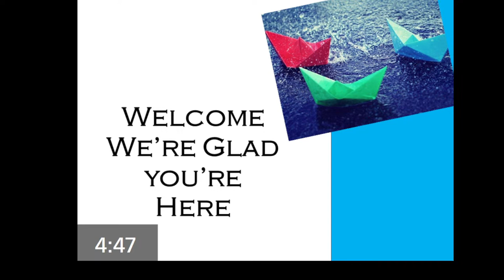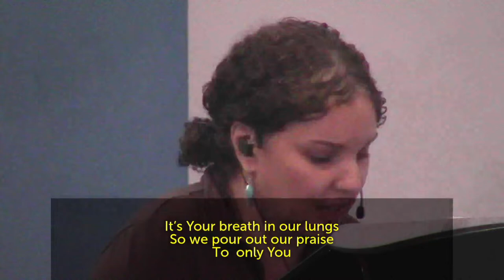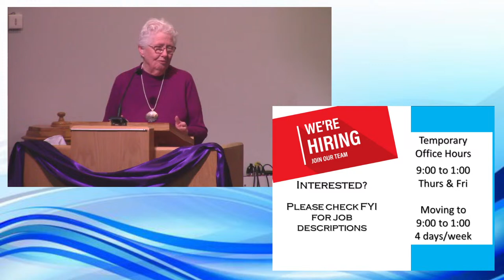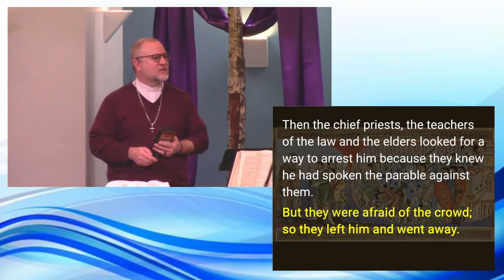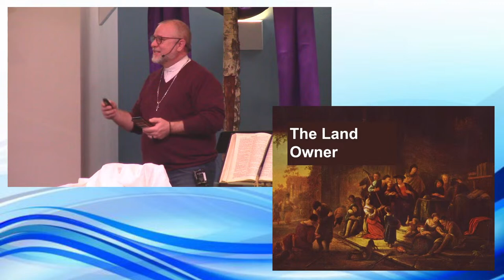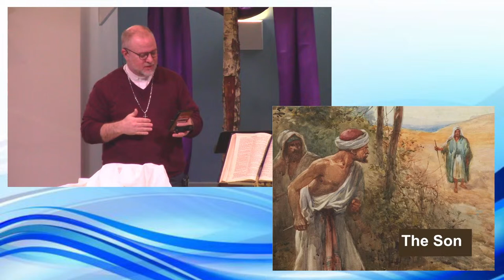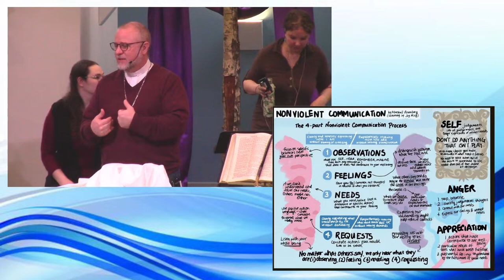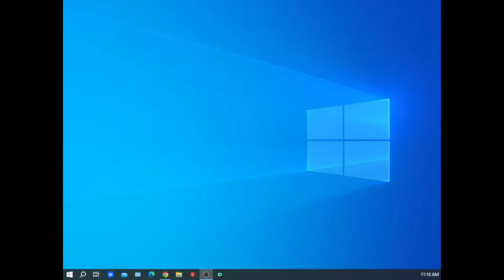2024-03-03 How to Disengage - Lent III